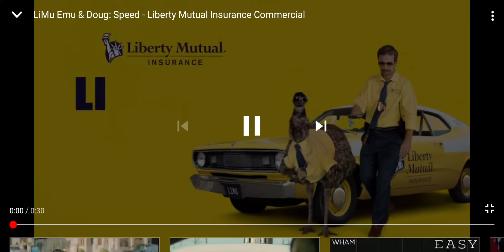Limu Emu and Jalen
My son loves this Liberty Mutual commercial so much I had to put him in it...lol